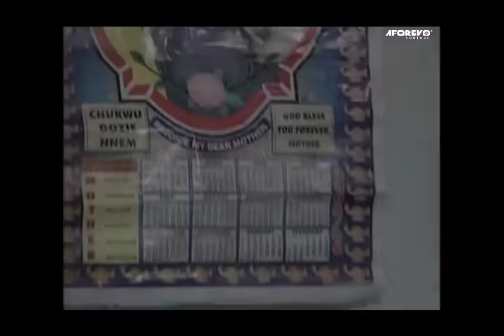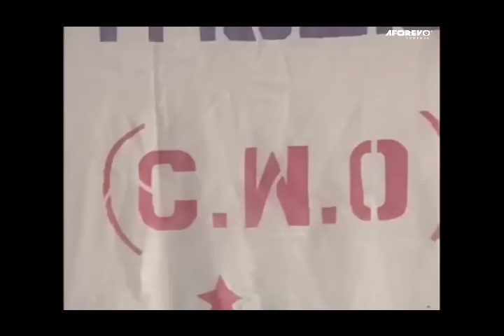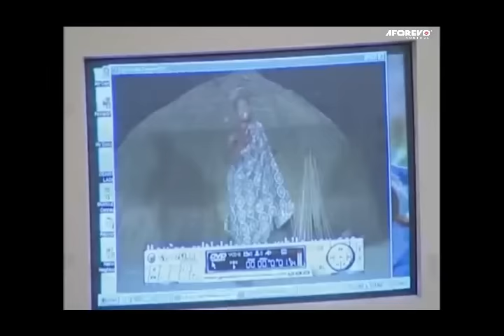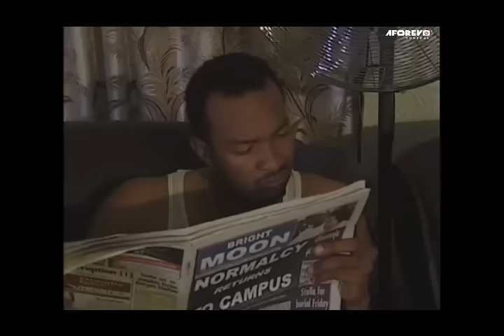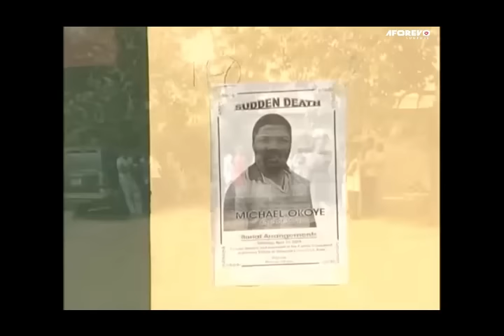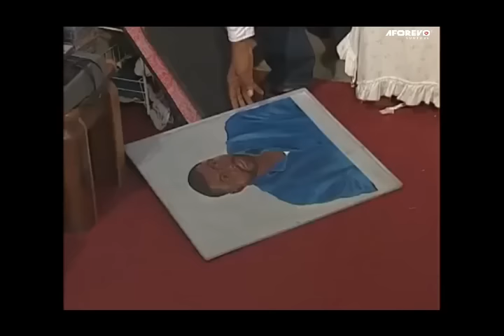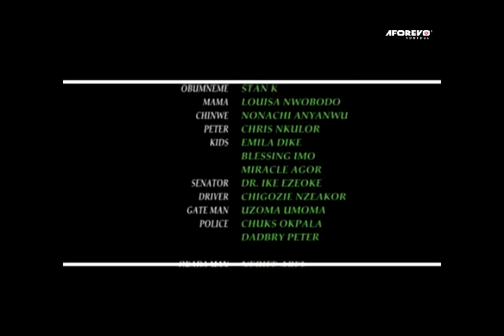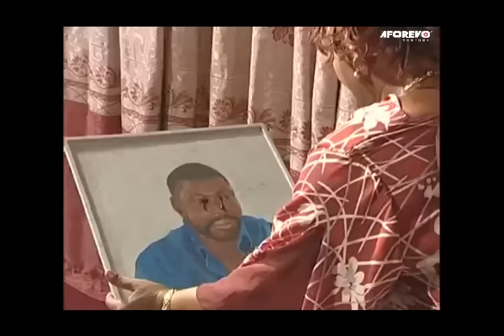YOU KILLED MY BROTHER BUT PRETEND TO BE INNOCENT (ZACK ORJI, PATIENCE OZOKWOR) AFRICAN MOVIES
Tessy, who is happily married to Nelson, gets influenced by her leader and friend Calista to have extra-marital affairs. This leads to the destruction of her happy home and life.

Starring: Zack Orji, Patience Ozokwor, Onyeka Onwuenu